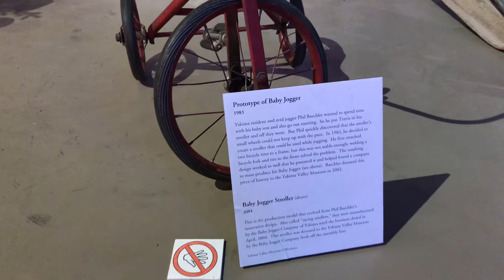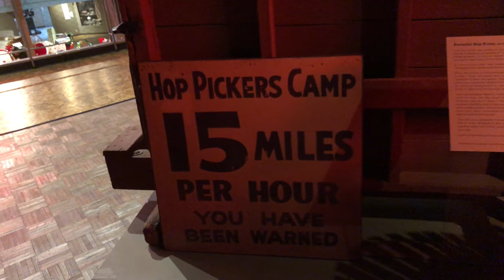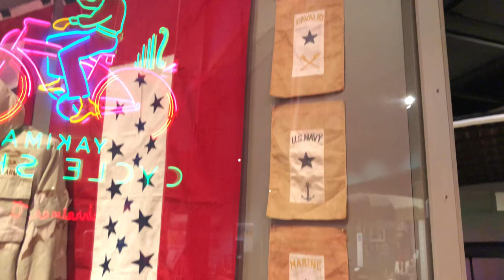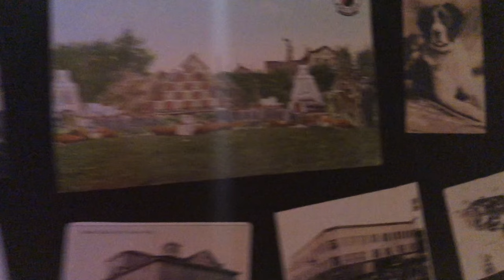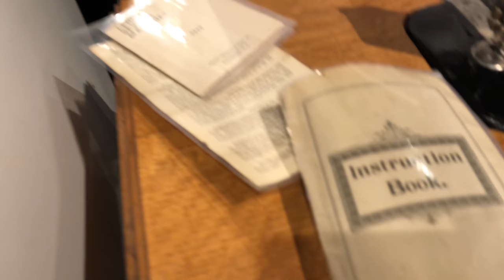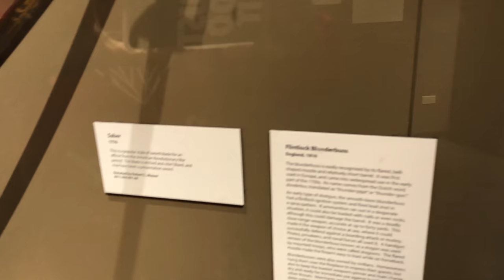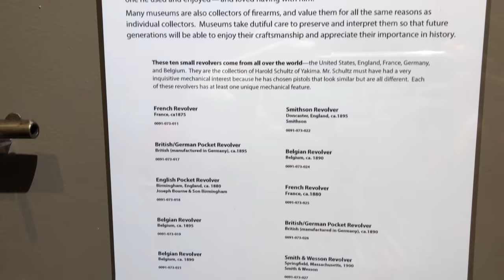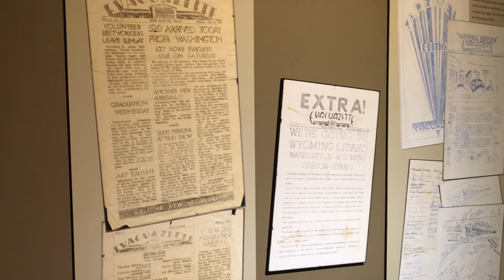Inside the Yakima Valley Museum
Yakima, Washington USA